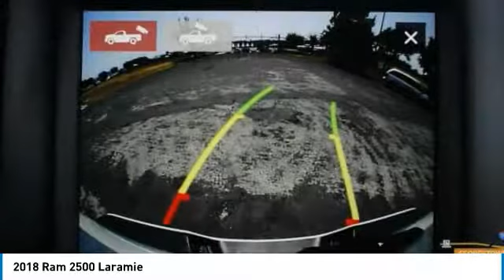2018 Ram 2500 Austin JG297251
2018 Ram 2500 Laramie

Don't miss this 2018 Ram 2500. It's equipped with great features. You'll want to take this crew cab pickup home. Make a great choice today.